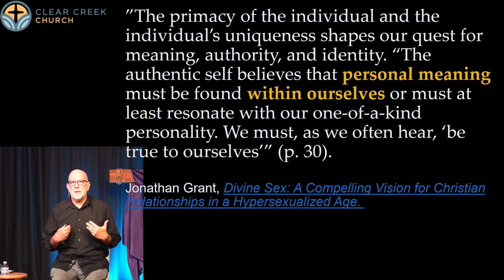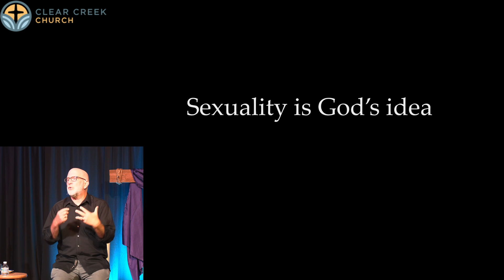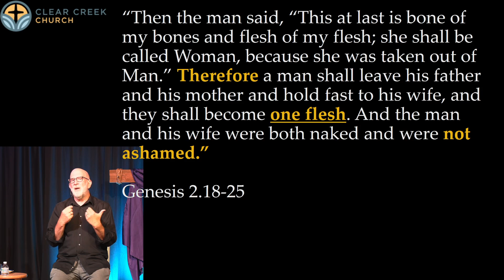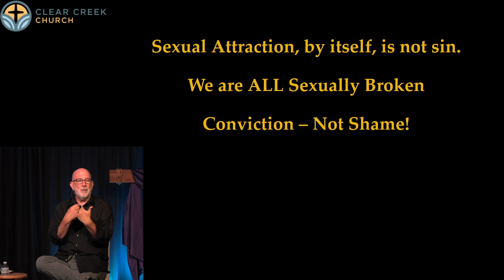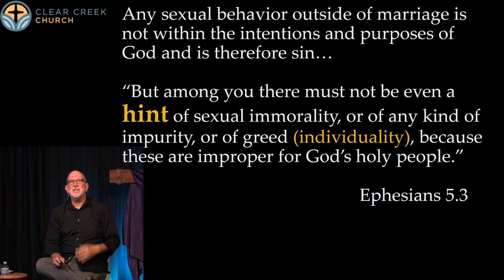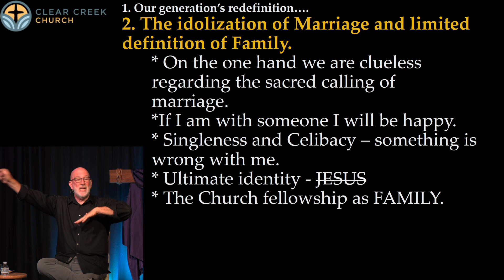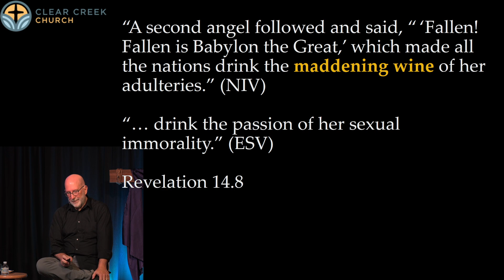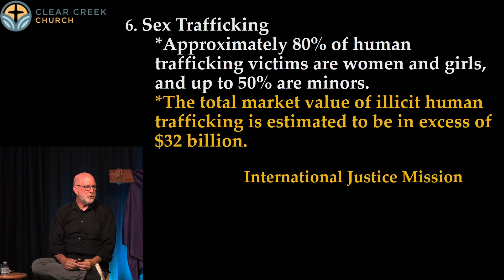Clear Creek: Lament Sexuality pt 1